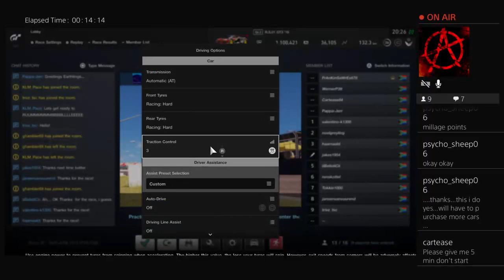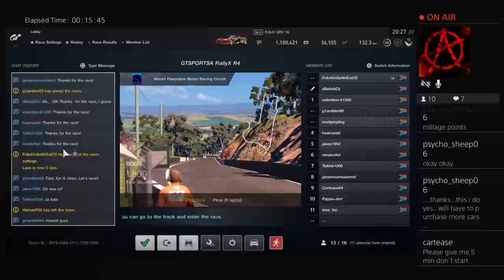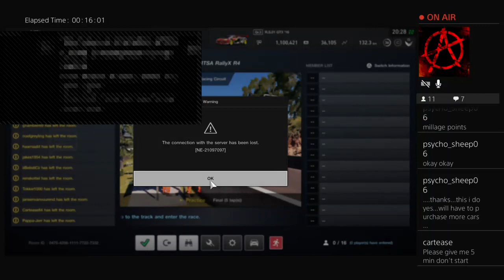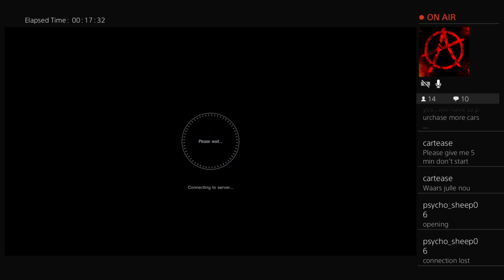Rally X with Exclusive Interview with The Admins of GTSA Part 1.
Here's a Rundown of Last night stream on Twitch Hosted by FrAnKinSaWrEx_Gaming with Admins Pappa-Jerr, BL1KS1MP31 and WernerP39 on Details for the upcoming Season 4. Seasons of the IV.